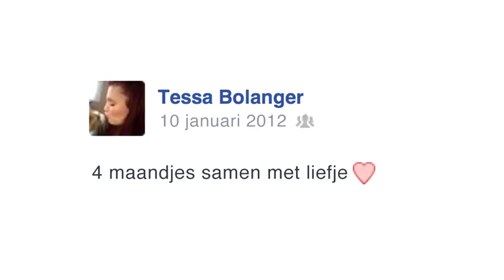Normale Mensen: het beste van aflevering 11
Eén-programma met Adriaan Van den Hoof. Gasten: Kamagurka, Marc Coucke, Sven De Ridder en Sven De Leijer.